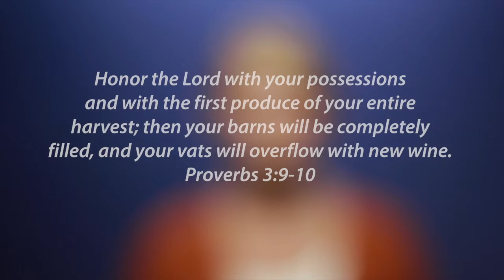Overflow News September 14th